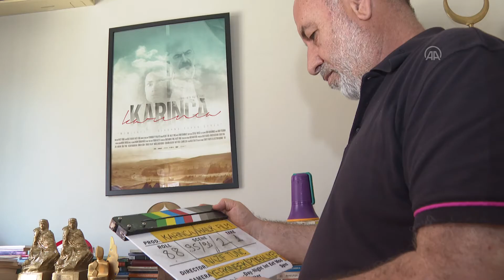Yönetmen Nazif Tunç: "Sinema salonları 'Karınca' ile açılıyor"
Yönetmenliğini Nazif Tunç'un üstlendiği, Halit Karaata, Hacer Kızılhan, Jale Arıkan ve Oktay Dal’ın başrolleri paylaştığı "Karınca" filmi, yarın vizyona giriyor.